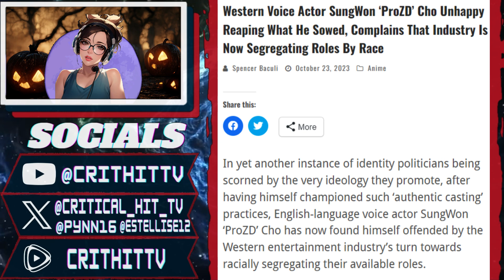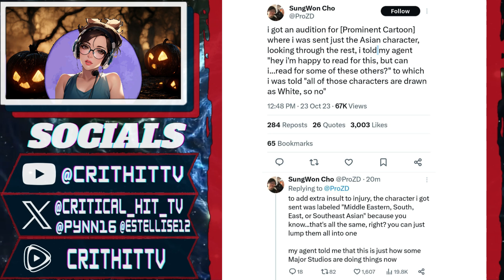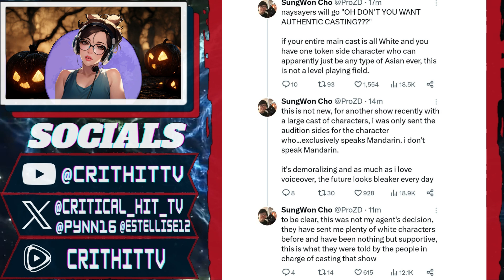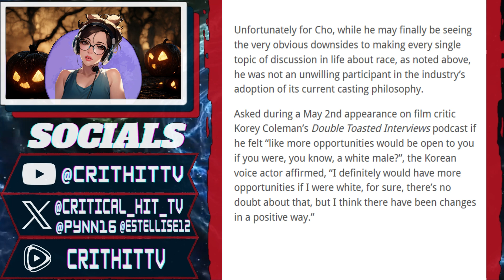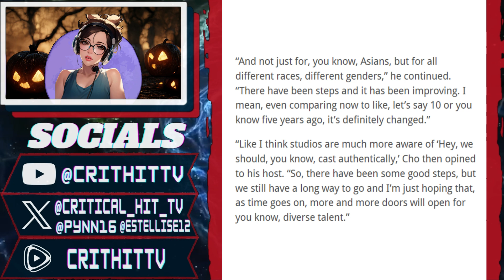SungWon Cho Voice Actor POUTY he Can Only Play Same Race Character Now...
In yet another instance of identity politicians being scorned by the very ideology they promote, after having himself championed such ‘authentic casting’ practices